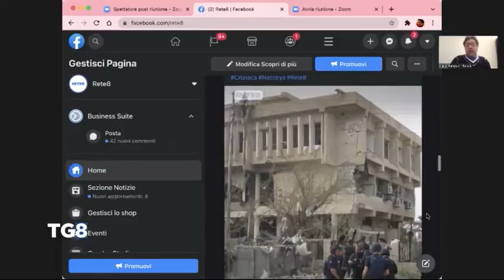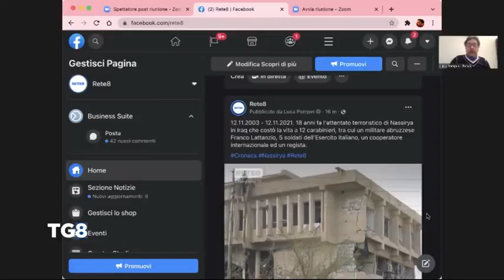Pescara - Il ricordo delle vittime della strage di Nassiriya